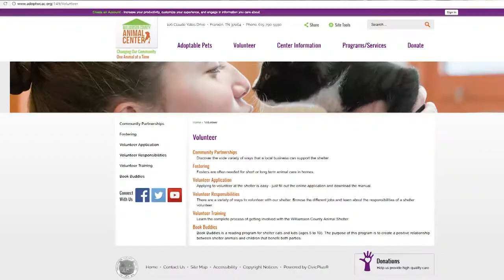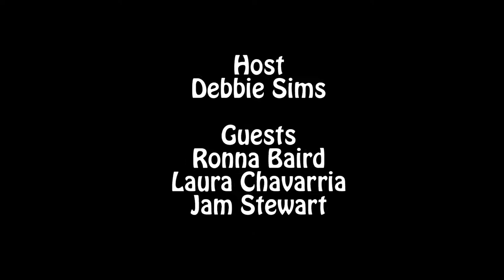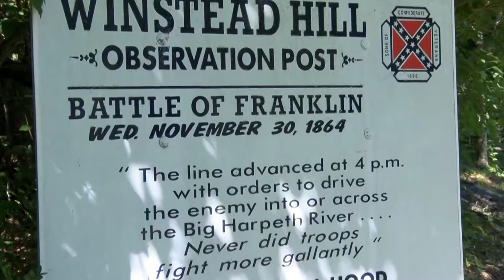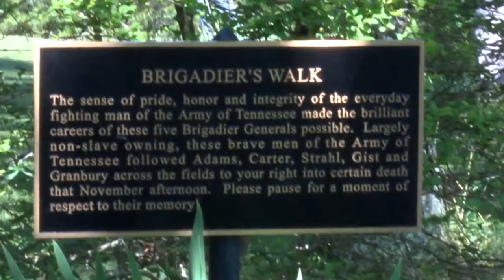Pet Watch - Episode #053 - On Location at WCAC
Pet Watch - Episode #053 - On Location at the Williamson County Animal Center - Hosted by Debbie Sims, Public Information Assistant. Guests: Ronna Baird - Volunteer, Laura Chavarria- WCAC Director, and Jam Stewart - w/ Mars Petcare.